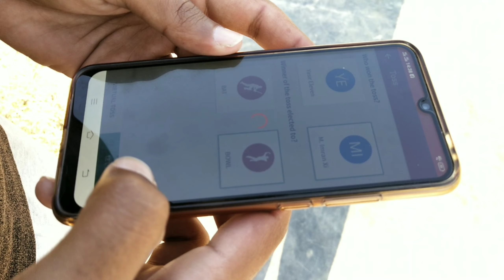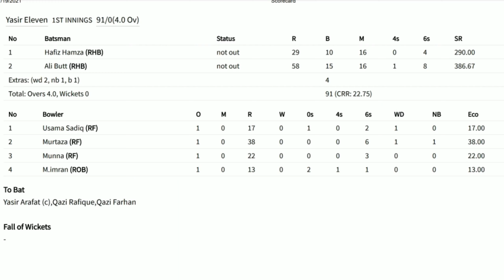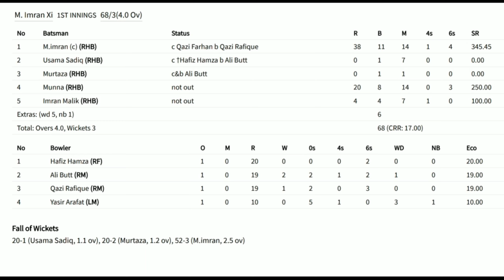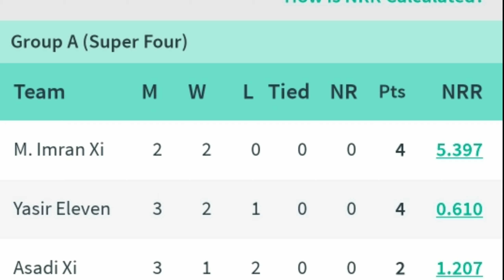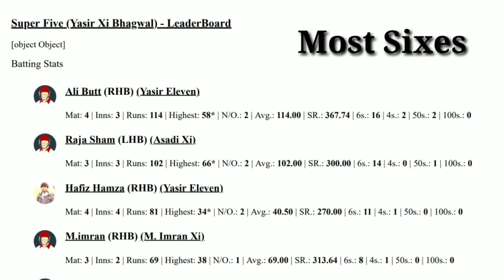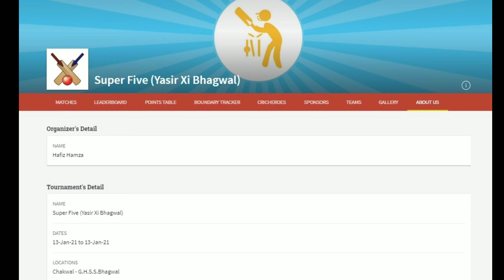Final Match and Cermoney | Honey Haroon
I hope you are enjoying our village challenge matches.
Ever sunday they play challenge match and winner gets party from looser team.